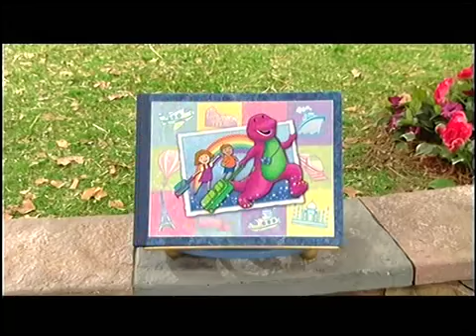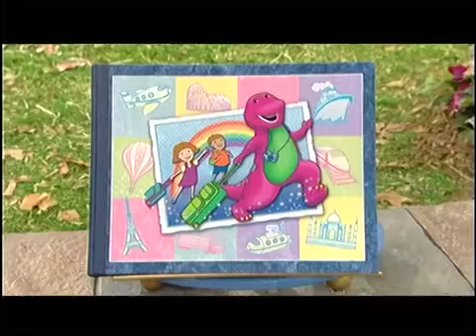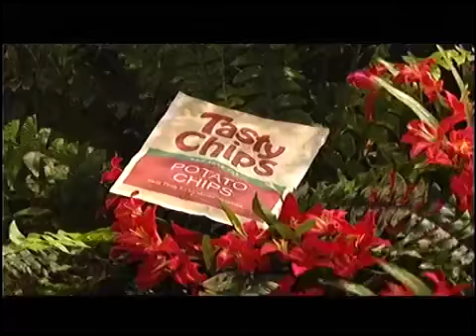Barney's Jungle Friends (2009)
It's Earth Day and everyone's trying to get ready for the celebration in the park. Ben is wasting paper for his costume for the paper and Barney encourages Tracy and him to help the others clean up the park and remove the trash (including Ben's paper scraps). The kids meet Maya, a friend of Barney's and the person in charge of the parade, who explains how she believes plant seeds are "the seeds of the future." Baby Bop, BJ, and Mr. Copeland, a construction worker, meet up with Barney and the kids and discuss plans for a new playground, which involve a beloved tree in the park being cut down. Tracy explains that there's a bird nest in the tree, but BJ is unconcered about the bird losing its home. Barney tells the dinos and the kids about the Higgledy Piggledy Pear Tree and how there's only one left in the world. Using the Travel Book, the group travels to the rainforest jungle and meet Mother Nature (who looks like Maya, coincidentally). Throughout the journey, Barney and his friends learn about the animals and plants that the rainforest jungle has to offer. They meet up with Riff and he joins in the quest for the Higgledy Piggeldy Pear Tree. When most of the gang finally find the tree, BJ attempts to get the pear, despite Tracy's warning, and breaks the tree. BJ is panicked and is unsure what he should do. When Barney and Mother Nature find out about the tree, Mother Nature is really sad about it. However, she says that planting the pear, which contains a seed, will grow another Higgeldy Piggledy Pear Tree. Barney and the others help plant the pear in order to bring the tree back. BJ learns that anyone can save the earth, no matter how small the contribution. Having learned his lesson, he helps the others convince Mr. Copeland not to build the playground where the park's tree is and they suggest an open spot across the pond will be better suited for the project. Having saved the tree, the celebration can begin, almost. Tracy suggests using a chip bag to finish Ben's costume for the parade. The parade begins with everyone celebrating our planet, explaining how "everyday is Earth Day".

Flowers (Scene Taken from: A Bird of a Different Feather: Hawaii)
Way Up in a Tree
If You're Happy and You Know It
Rock Like a Monkey
Colors Make Me Happy
What Should I Do?